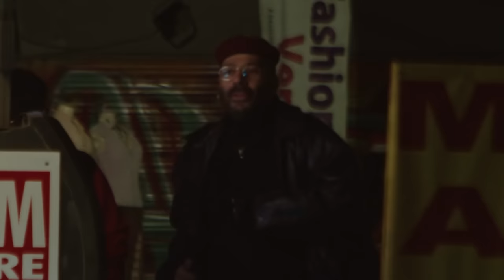Lost And Found [Official Music Video] - Chromeo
“Lost And Found” is another one of the last songs we worked on for this album. Once again we felt like reviewing with our electro roots: a heavy synth bass line and an exaggeratedly fast tempo. The guitar textures on here — and the horns — are new to our register. When we wrote the chorus we imagined playing this live: something epic that the crowd could belt with us. Thematically it’s all about adult love: we both have a past that we gotta move past!

Director and Editor: Spencer Ford
Producer: Weston Freas, Jack Fahey
Director of Photography: Samer Abulaban
First AC : Matai Jones
Grip: Tres Keiper
Steadicam: Garet Jatsek
Gaffer: Jakob Longcob
PA: Jordan Rodriguez
Color: Joe Ramos
Hair & Make Up: Jessica Vergon